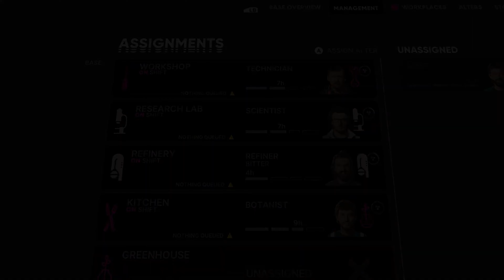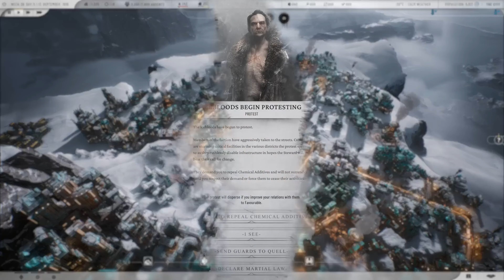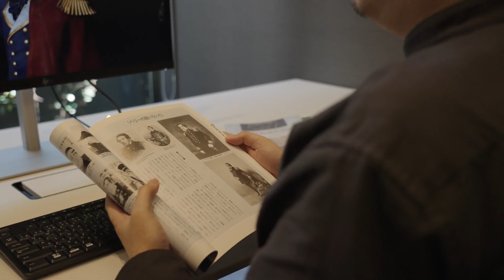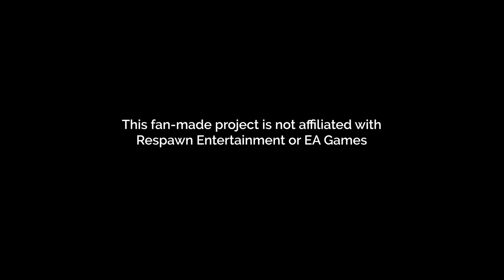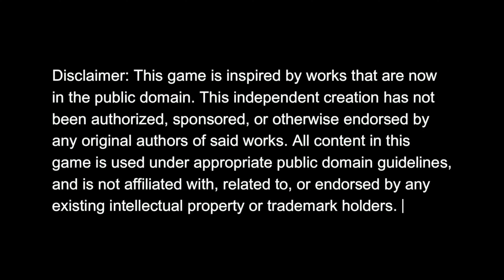New Open World Games coming out in 2024 | PS5, Xbox Series X, PC [4K]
BEST Open World Survival Games - Upcoming Open World Video Games 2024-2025
We Hope You Are Enjoy This List:➡
00:00 The Alters
     PS5, Xbox Series X and Series S,PC
03:32 The Last Sentinel
      PC
05:17 The Sinking City 2
     PC
06:52 Frostpunk 2
07:55 Unknown 9: Awakening
09:23 Ghost of Tsushima
   PS5, PS4,PC
10:59 Terminator: Survivors
     PC,PS5,Xbox Series X | S
12:03 Rise of The Ronin
   PS5,PC
20:36 TITANFALL NEW FRONTIERS
   Xbox One, Xbox Series X|S, PC
23:02 S.T.A.L.K.E.R. Legends of the Zone Trilogy
   Xbox Series X, Xbox One.PC
25:20 Infestation: Origins
    PC
▬▬▬▬▬▬▬▬▬ஜ۩۞۩ஜ▬▬▬▬▬▬▬▬▬
▬▬▬▬▬▬▬▬▬ஜ۩۞۩ஜ▬▬▬▬▬▬▬▬▬
🎮 Exciting Open World Games Coming in 2024 🌍 [PS5, Xbox Series X, PC] | GamingThrills

Welcome to GamingThrills, your go-to channel for all things gaming! In this video, we dive into the highly anticipated open world games set to release in 2024. Get ready to embark on epic adventures and unravel immersive stories on your favorite gaming platforms, including PS5, Xbox Series X, and PC.

In this video, we discuss each game individually, providing insights into their gameplay mechanics, stunning visuals, and captivating narratives. From the futuristic landscapes of "The Alters" to the post-apocalyptic survival of "Frostpunk 2," there's something for every gaming enthusiast.

Join us as we explore the vast open worlds of "The Sinking City 2," "Unknown 9: Awakening," "Ghost of Tsushima," and many more. Immerse yourself in breathtaking environments, engage in thrilling combat, and unravel the mysteries that await you.

Not only are we showcasing these exciting upcoming games, but we also provide regular updates, gaming news, and in-depth reviews on our channel.

So, what are you waiting for? Let's explore the worlds of tomorrow together!